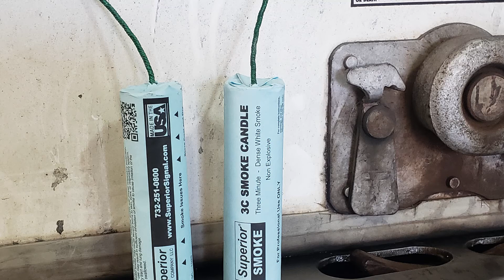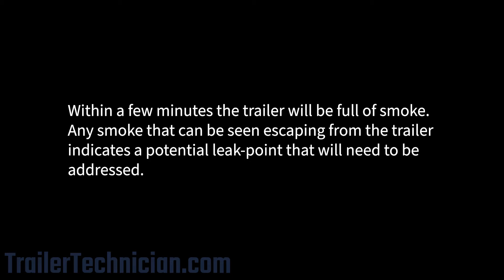Smoke Testing a Dry Van Trailer to Find Leaks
To wrap-up the body work on a Hyundai dry van trailer, a smoke test inspection was completed to locate potential leak-points.